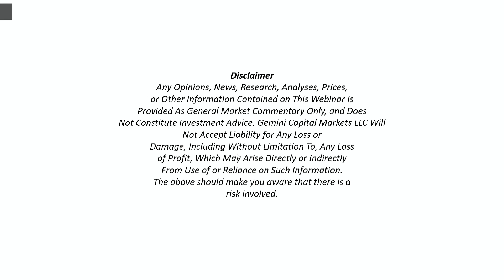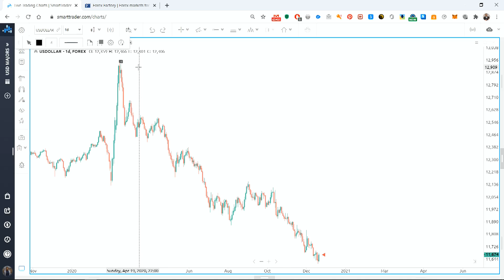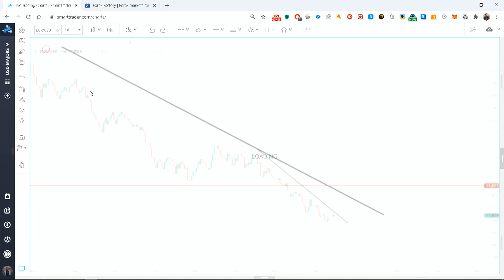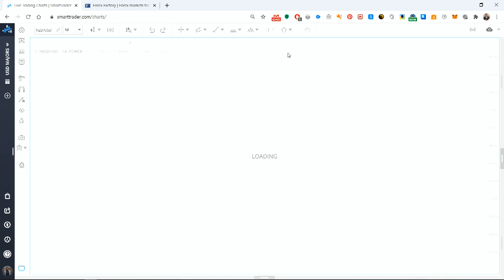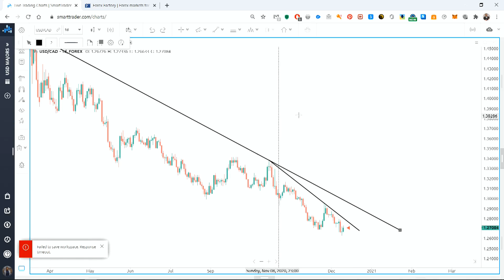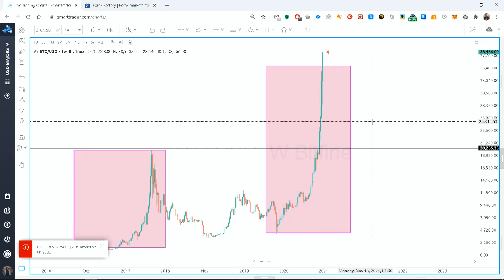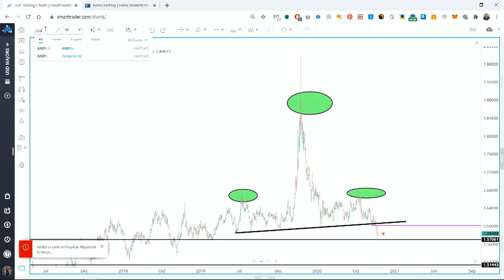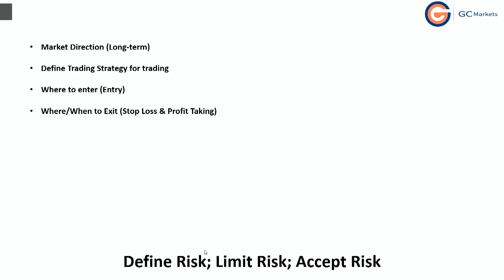MARKET OUTLOOK JAN 2021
Market Analysis, Trade insight